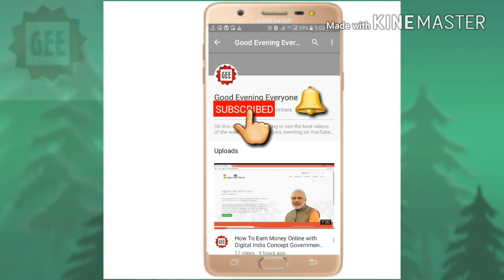Mtv Roadies Xtreme Full Contestants List